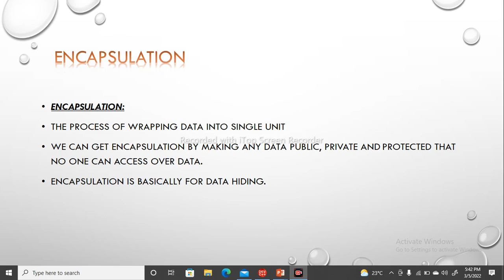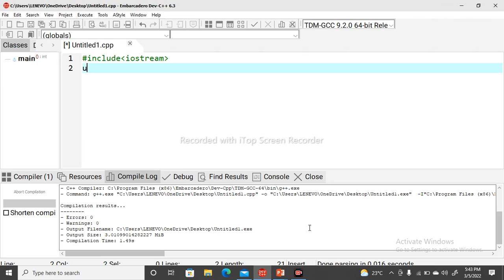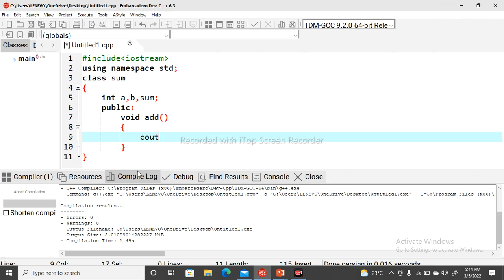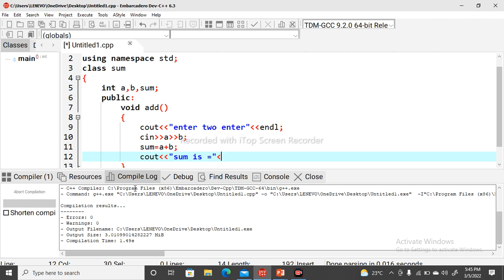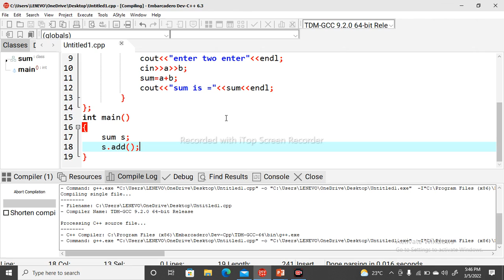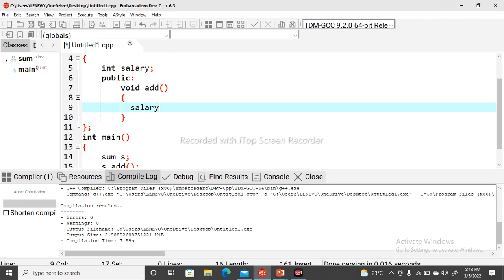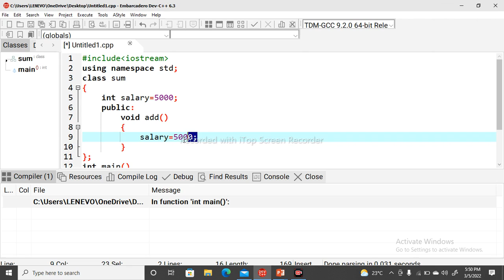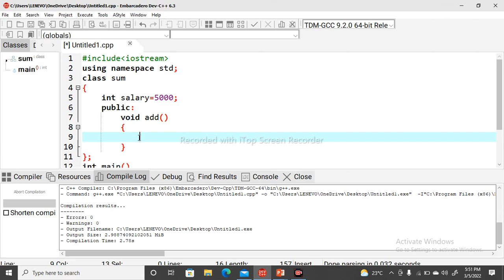encapsulation in c++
in this tutorial we will discuss about encapsulation in oop how we can achieve encapsulation and hide our data